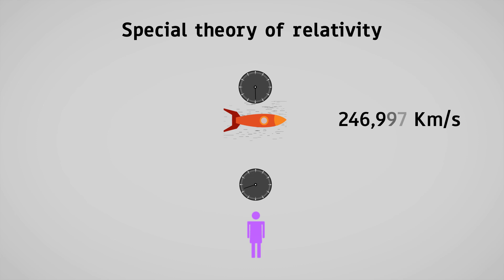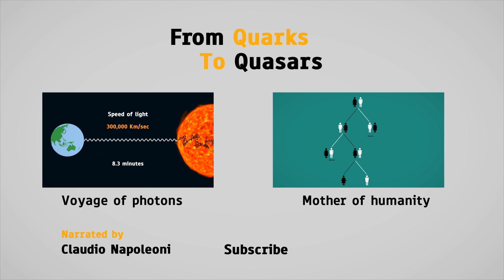Age of Light (Do photons age?)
This video was first posted via a popular (now obsolete) Facebook science page called From Quarks To Quasars in December 2013. Watch all the 6 videos in this mini-series here:

Audio: Chris Zabriskie - Is That You or Are You You